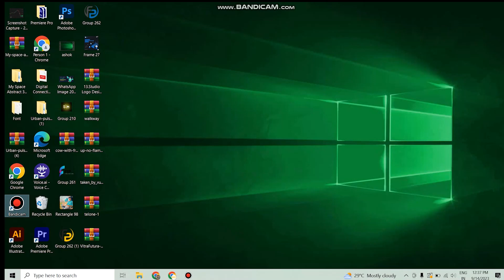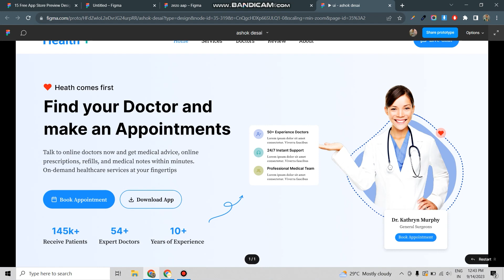Design Complete Website in FIGMA In One Video in Hindi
What is Figma?
Figma is a web-based interface design tool that consists of powerful and exciting features for web design. This tool provides a collaborative and cost-effective platform for creating fascinating web designs.

Hey guys in this video I will give you a complete overview of the Figma Interface and help you get started with UI designing in Figma in just 20 minutes!

Do you have more questions about Figma or the next steps you should take? Leave them in the comments below